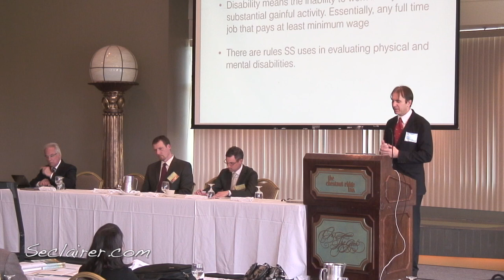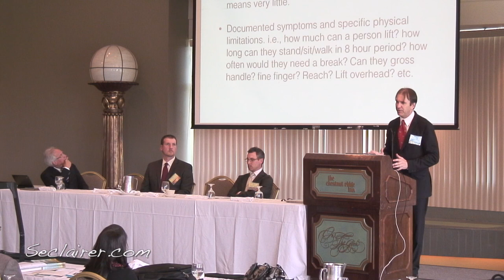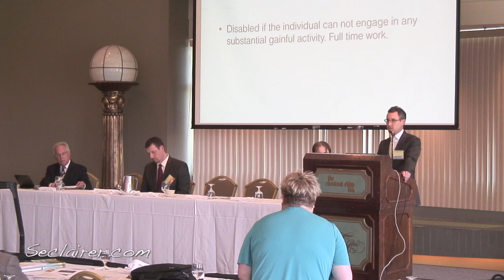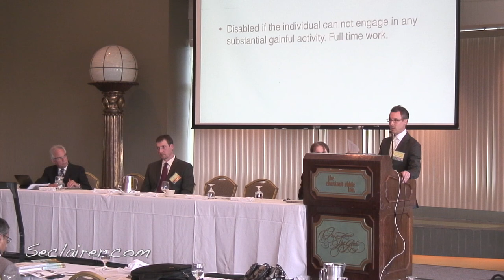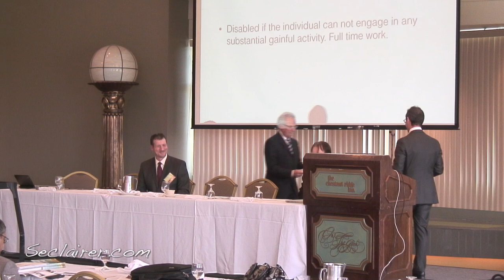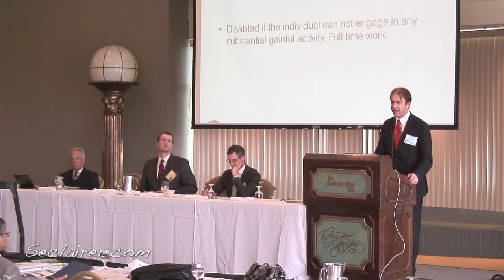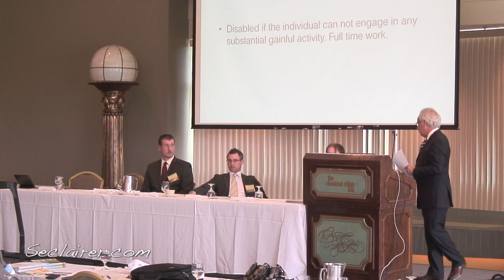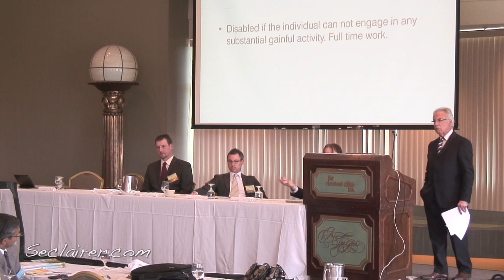Restorative Medicine: Disability to Health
Vincent J. Quatrini, Jr, Michael V. Quantrini, Brian Patrick Bronson, Donald Valentine, DC, LSW

From Lifestyle Medicine Conference 2015, May 2, 2015 in Blairesville, PA